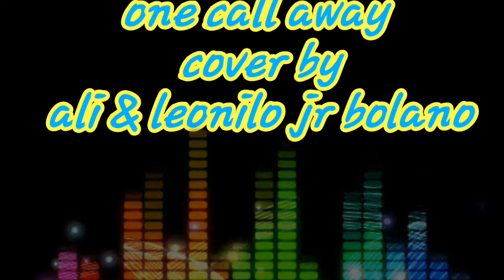Isang tawag lang cover by ali & leonilo jr bolano